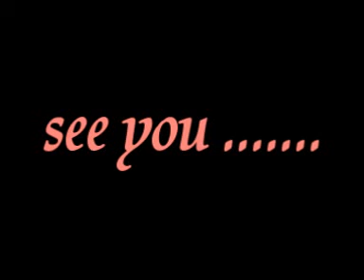jenish child age 11